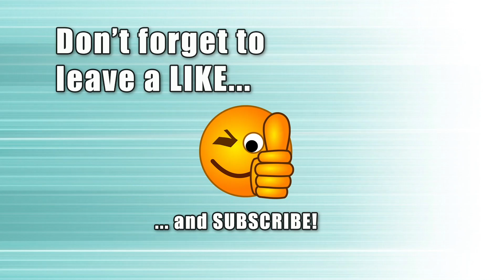Unscripted with Philary, Episode 2: It's hot in here!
In this weeks episode, we came home to something nobody enjoys... a non-functioning AC! Was I able to fix it? Watch to find out!

Want to send me something AND get a guaranteed shout out in a video? Here's an address!